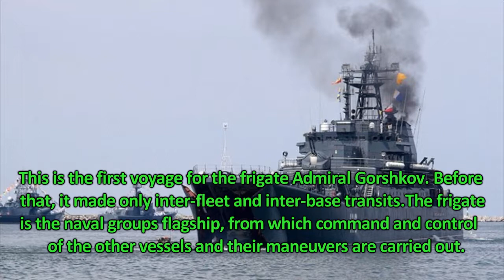Russian Naval ships enter English Channel